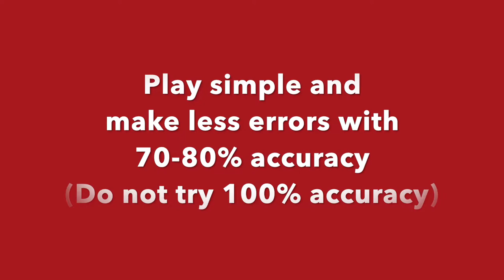Badminton-The 5 Most Important Tactics In Singles You Must Know-5-Play Simple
In this video, you will learn to play simple which is one of the most important five single tactics to win. Badminton Singles Tactics - Advanced
How to improve your singles.
"Beginners", "Improvers", "Intermediate", "Advanced" “pro”